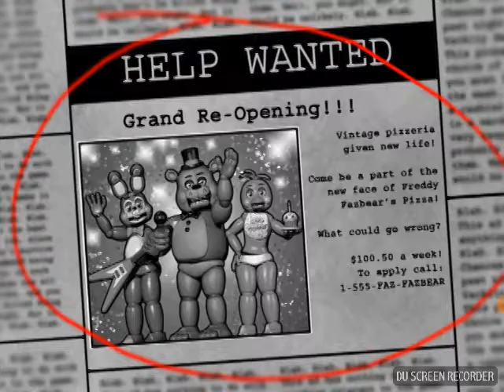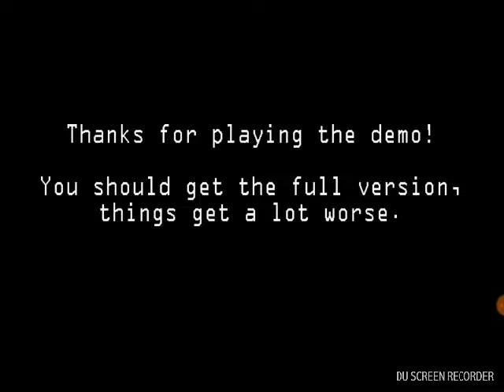Play Five Nights At Freddys Game Demo And I Survived The Hole Night